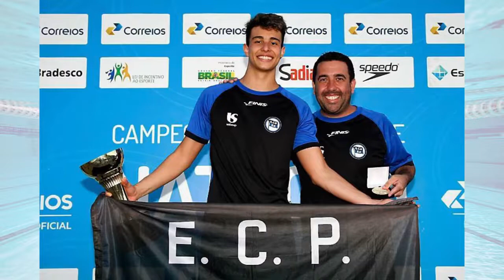Giro Esportivo - Entrevista com Pedro Spajari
Programa Giro Esportivo, exibido em 6 de abril de 2020, apresentado por Flávio Campos, com destaque para Pedro Spajari e diversos depoimentos sobre sua carreira.